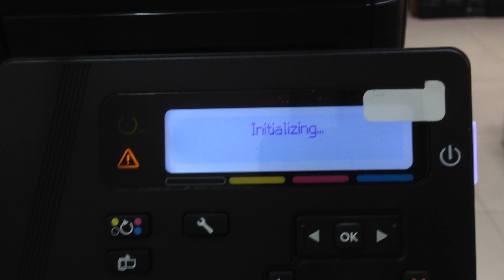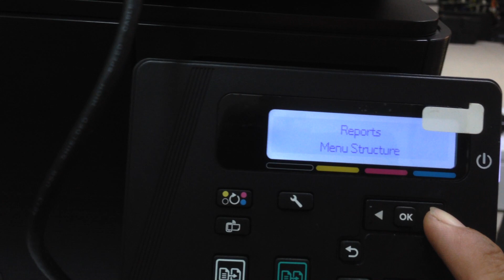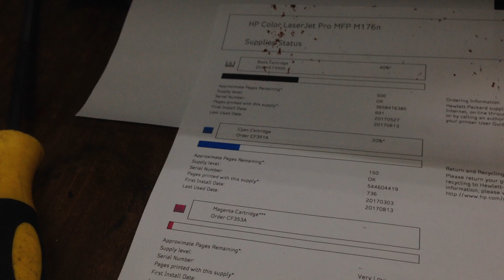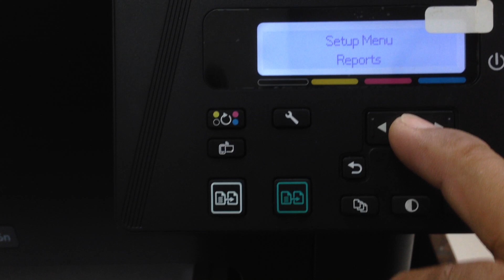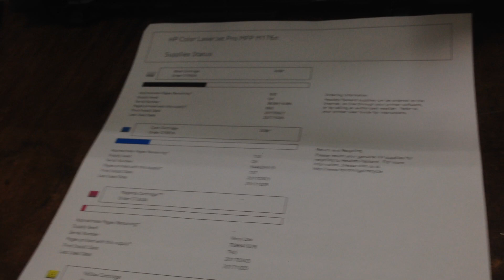how to fix printer hp color laserJet Pro MFP M176n no screen part 2 ( end)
ElectronicView,Hphow to fix printer hp color laserJet Pro MFP M176n no screen part 2 ( end),how to solve printer hp screen not display,how to Download firmware and update Thank you for your support for Khmer art/សូមអរគុណអ្នកសម្រាប់ការគាំទ្រស្នាដៃកូនខ្មែរ។